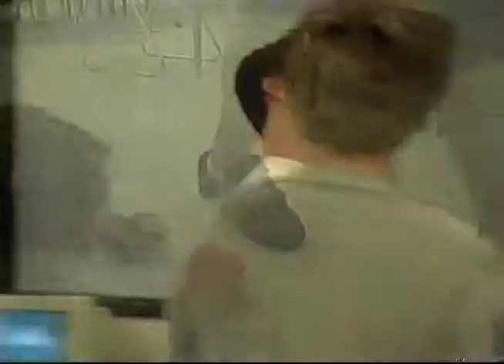The Ramos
The Ramos is so vogue, better get that hair cut boi!